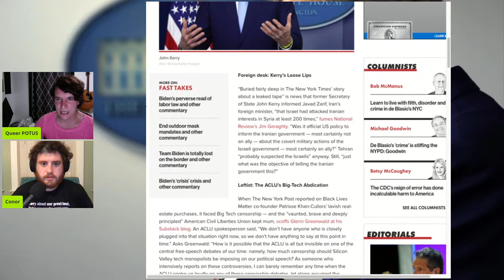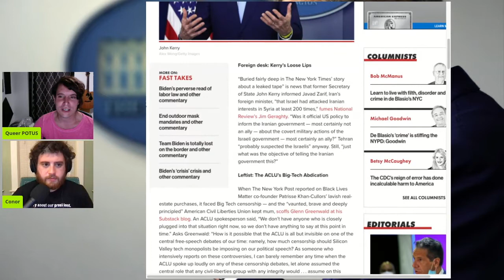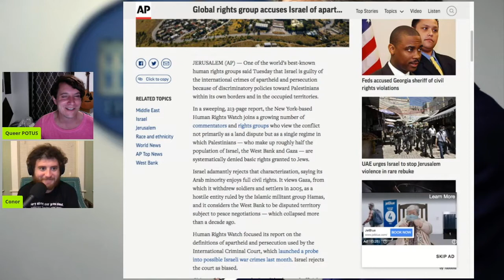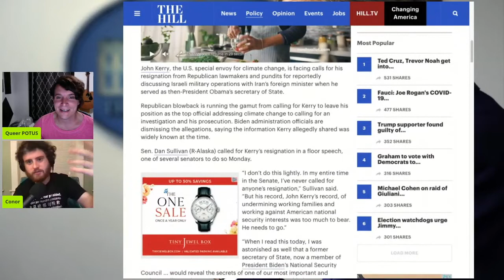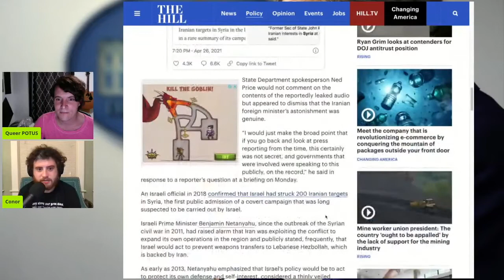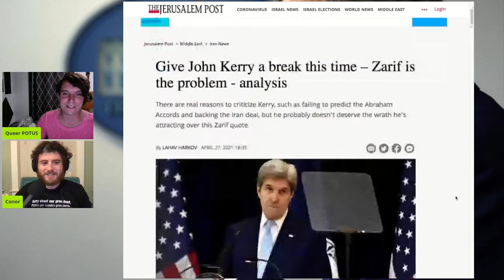Is John Kerry Supplying Secrets to the Enemy?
Every Wednesday at 7pm we are LIVE on Twitch.tv/queerpotus!! Come hang, learn, and ask questions!!